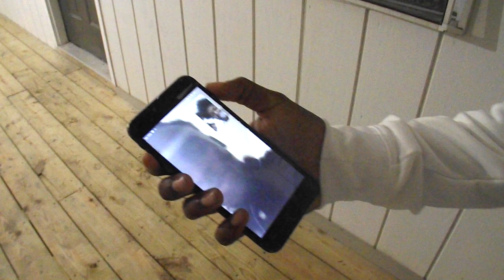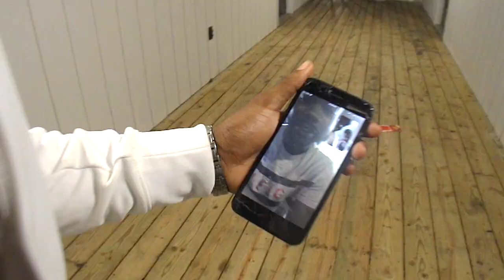4epJiggy & Showtimebrazyyy performance